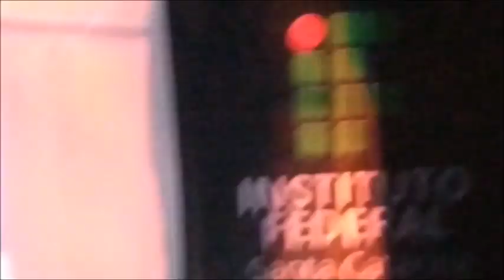DENG GANG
haa para ne kkkkkKKKKKKKKK rato makonha
rap contra a dengue caraio lyrics abaixo porra
LIRICS::
(Pô o Maurício morreu né velho, é triste mas menos incômodo pra comer a mãe dele, agora só falta o pai né, ah é, ele não tem, é verdade, putz, é, né, então tá, tá tudo tranquilo velho)

Nas quebrada onde eu moro é só facada e tiros
Tamo com o MC Leandro dissertando sobre um vírus
Não tem como, é potente, não resolve com mingau
Se não prestar atenção, amanhã é o seu funeral

É a dengue, vem com o bonde, os mosquito se esconde, entra junto e os balde chuta ou morre filha da puta (escuta)
Colabora bobalhão, pega a água parada e joga tudo no chão
E joga tudo no chão, genocídio de ovinhos fode a reprodução
Tamo junto meu irmão, piedade é pra Deus, não é pra gente não

Maurício se fudeu, é a polícia do karma
Dengue melhor correr, mais rápido que a minha arma ' pau no cu da dengue gang nois já temo a vacina ' é só rima nuclear, direto de Hiroshima
Nos países africanos a galera passa mal, dengue hemorrágica, é presente de natal
Eu só mando a real, eu não falo por maldade
É nego de 9 anos com crise de meia idade

Se tu é vegano deixa de ter frescurinha
Desce a metralhadora naqueles que tem listrinha
Maurício além de sábio ta morto tipo Stan Lee
O vírus é transmitido pelo Aedis Aegypti
Muleque alma pura, urso de pele escura
Quando sorrí é genocídio de overdose de fofura
Ele era do caralho eu já falei uma vez, e se reclamar bro eu falo mais duas vez

Dor de cabeça e febre é uma bosta ' dengue é pique Notre Dame, o seu cérebro tosta, água parada nada aqui é tsunami
No geral, o vírus não é mortal, mas se ficar hard é difícil olha a cova do Mauricio
É queda de precipicio, sangue excrementício, vômito é indício, alívio ficticio, me dá o Maurício, tamo no hospício, explodindo uns míssil, Vale do Silício, sem deixar resquício, suicídio é propício, guardapo é tissue, essa dor é meu vício, bonde é vitalício, estrupício, artifício, início difícil, também sacrifício

Speed flow do Argentino, no pique Eminem
Arregaçando nas rima só com o bonde do Ticen
O maluco é foda, o tupete virou moda, se deixar água parada teje em baixo da minha roda
É a turma do fundão, montando cubo mágico pra sua satisfação
Boto fé nesse bichão, pique Duduzinho nois já temo a solução

Presta atenção, o bagulho é prevenção
Tela na janela já ajuda de montão, acumulo de água zero ' areia nos vasos de planta,
Isso que eu quero ou os mosquito se levanta
Limpeza da calha e desinfetante nos ralos, também muito cuidado com piscinas e aquários
Não tem prometazina, o bagulho é vacina
Com o corte de verbas nessa linha não tem rima

Vem de frente seus malandro, tão tremendo de medinho temo o MC Leandro
É o MC Leandro mano eu to te falando, no contraturno a dengue nois já vamo dizimando
Vamo agir consciente, pensando nas criança
Não voltar pra pré história caçando rex com lança

No freestyle é de boa
Feio vem tranquilo não é chuva é garoa
Nois controla a água parada no pique Jason Mamoa
Se cuida que o Maurício não saiu ileso
Não correu a tempo, é a famosa força peso
Mundo triste e cruel, uma lágrima desceu
Mas aí subiu de novo pois lembrei que não sou eu

Dengue abre o olho esse é seu obituario
Bora fazer a dengue gang virar coisa do passado
Quem concorda se inscreve pra ficar atualizado
Todos juntos em ação, também compra a camisa o link ta na descrição

DengGang, DengGang, DengGang, DengGang, DengGang, DengGang, Deng Gang, DengGang
Money não compra saúde mas compra Mustang
Se não se prevenir tu vira pó de Tang
DengGang DengGang DengGang, DengGang, DengGang, DengGang, DengGang
Adorando o cão, espalhando educação
Mauricio morreu de dengue vou morrer de depressão

Existem quatro sorotipos
Um dois três four
A dengue mata, isso eu sei de cor
Existem quatro sorotipos
A dengue mata, virus hardcore
Virus hardcore
Virus hardcore

(O Maurício morreu no começo até fiquei triste tá ligado, mas é que ah, é o (???) as vezes o cara morre, tipo meu irmão morreu lá na esquina ontem que nem meu pai, tá ligado, O Maurício foi só mais um, tá ligado, tipo Stan Lee, as parada aí, o bagulho é louco, o bagulho é louco
Não sei quem é o Maurício)

fodasse dengue gang
prod by ratatat
rip e-dubble